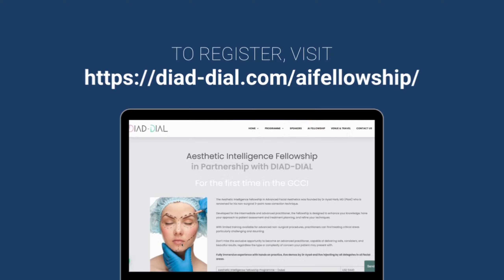Aesthetic Intelligence Fellowship | Dubai (May 2023)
Join the Aesthetic Intelligence Fellowship in Advanced Facial Aesthetics, conducted in partnership with DIAD-DIAL and led by renowned expert Dr. Ayad Harb, MD (Plast), from May 12th to May 14th, 2023 at The American Academy of Cosmetic Surgery Hospital, Dubai Healthcare City.

With a focus on enhancing your knowledge and refining your techniques for safe and consistent results, this exclusive program offers each delegate the opportunity to conduct a comprehensive assessment, plan, and treatment on their own patient, under the expert guidance of Dr. Ayad and the faculty. Don't miss this chance to become an advanced practitioner capable of treating even the most complex concerns with confidence.